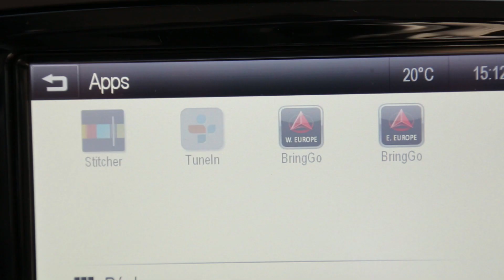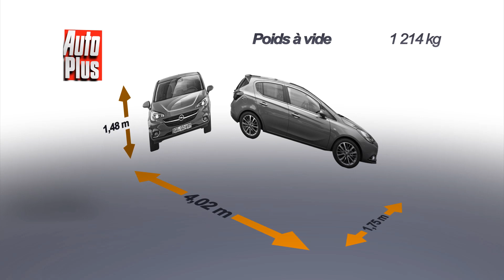Essai Opel Corsa 1.4 l 100 ch BVA Cosmo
La Corsa est la citadine d’Opel, concurrente des Clio, 208 et autres Polo. Depuis l’année dernière, elle en est à sa 5e génération même si elle reprend quelques éléments de la génération précédente. C’est le cas de notre modèle d’essai qui reprend l’ancien 1,4 l essence atmosphérique associé à une boîte automatique traditionnelle à convertisseur. Cette Corsa essence automatique est disponible en 3 ou 5 portes mais uniquement en finition haut de gamme Cosmo. Celle-ci se distingue de l’extérieur par des jantes alliage 16 pouces ou des feux avant diurnes à LED, absents des Corsa d’entrée et milieu de gamme.

A l’intérieur, la planche de bord de l’actuelle Corsa a beaucoup évolué par rapport à la précédente pour devenir plus flatteuse en qualité de présentation. L’écran central ne peut avoir fonction de GPS qu’à travers une connexion avec votre smartphone. La particularité de notre modèle d’essai vient bien sûr de son levier de boîte auto : le mode séquentiel, original mais pas très ergonomique, est situé sur le dessus du levier, et non pas via des palettes au volant. A l’arrière, on retrouve une habitabilité dans la moyenne de la catégorie, aussi bien pour les passagers que pour les bagages.

A l’occasion de sa nouvelle génération, nous avions découvert une Corsa en gros progrès sur sa partie châssis avec un compromis confort/comportement désormais d’un très bon niveau. Notre essai porte ici sur la combinaison du 1,4 l avec la boîte auto. Cette motorisation n’est clairement pas la plus moderne et fournit ici des performances modestes même pour la catégorie. La boîte auto est douce mais ni rapide ni très bien gérée : on aimerait par exemple un peu plus de frein moteur dans les descentes. Les derniers sont très longs, obligeant la boîte à rétrograder à la moindre montée.

En ville, cette Corsa automatique reste malgré tout agréable par sa douceur. Mais les consommations sont indignes d’une citadine moderne : Opel annonce 6 litres de moyenne officiellement, un appétit engendrant un malus écologique. Elle est la seule de sa catégorie dans ce cas et nos mesures confirment un appétit trop élevé pour une citadine. Autre inconvénient : la boîte auto n’est proposée qu’avec la finition Cosmo haut de gamme, ce qui implique un ticket d’entrée à 18000 € pour notre version 5 portes. Cette Corsa automatique n’est décidément pas tendre avec les portefeuilles !